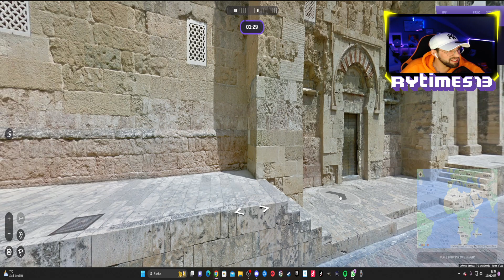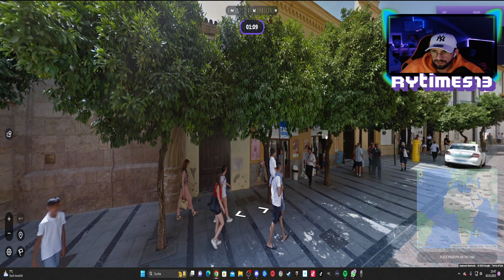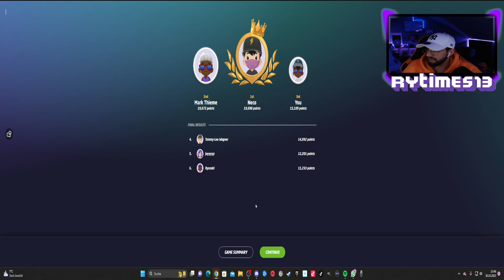Geogeussr #5 Mit der Crew!!!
❤️ÖFFNEN FÜR SEXY STUFF❤️

Ich Spiele auf Pc!

Viel Spaß